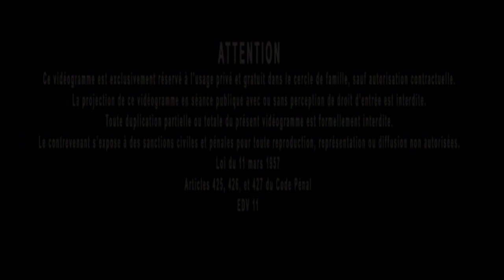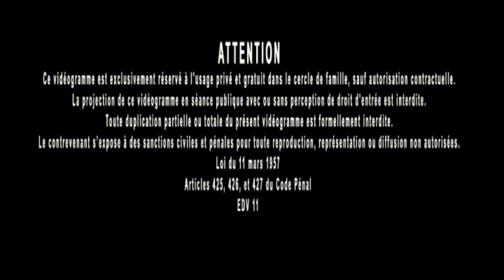Jacques Grimault | Santé, Justice, parasitisme & paralysie de la volonté mots, maux, etc